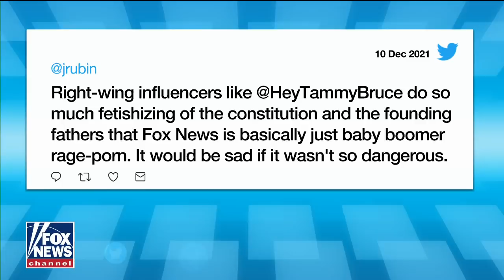Tammy Bruce roasts the woke left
'Fox News Primetime' host calls out the 'nonsense' of the left and their desire to control everything.